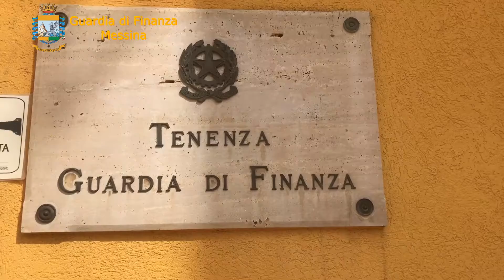Operazione MALAFFARE, Nebrodi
Operazione “MALAFFARE”-
I Finanzieri del Comando Provinciale di Messina hanno concluso un’importante operazione nel settore delle indebite percezioni dei finanziamenti pubblici, europei e regionali.